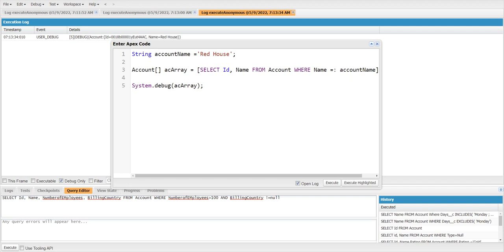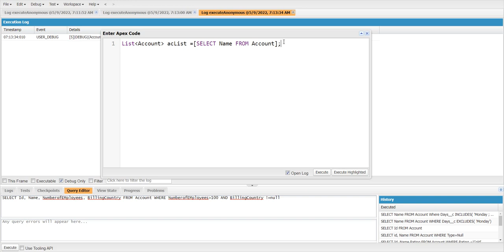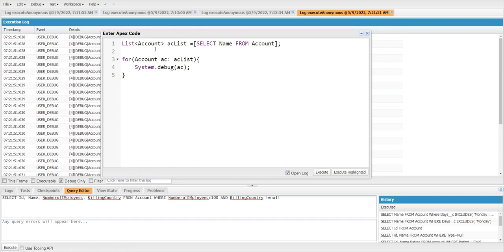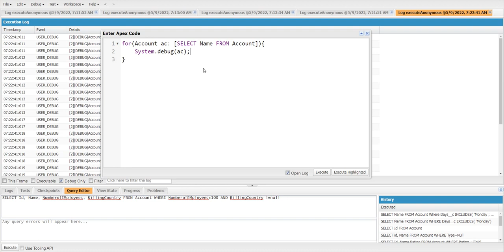SOQL Assignment 04 | Query Record in Batches By Using SOQL For Loops